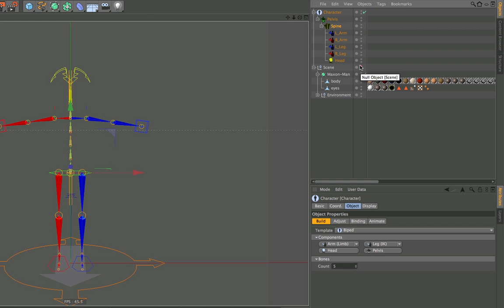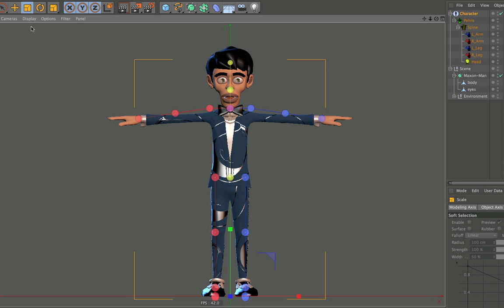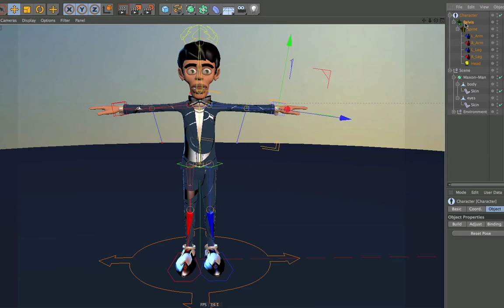Tip - 80: Using the new Auto Rigger in Cinema 4D Studio R13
Want to know how to use the new auto rigger in Cinema 4D Studio Release 13 to rig your characters? Find out how quick and easy it is to do in this quick tip.